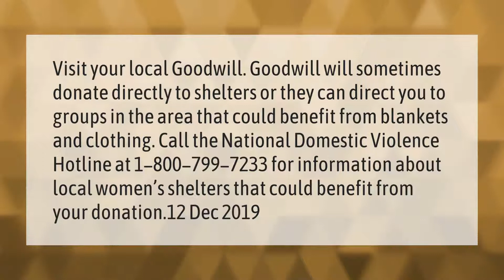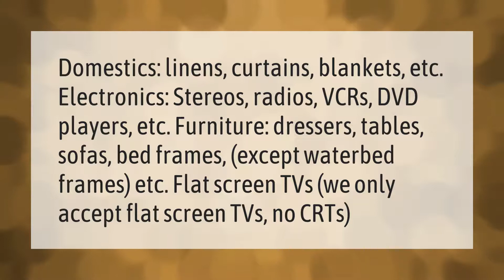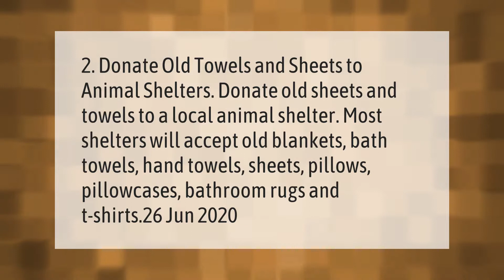How do I donate blankets to the homeless?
00:00 - How do I donate blankets to the homeless?
00:46 - Does Salvation Army take blankets?
01:20 - Can you donate blankets to Goodwill?
01:56 - What to do with unwanted blankets?